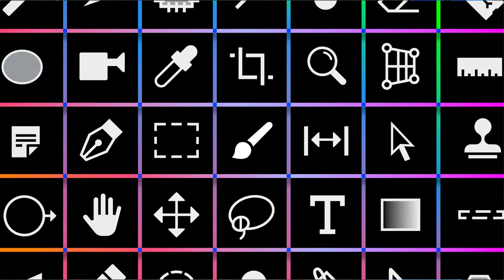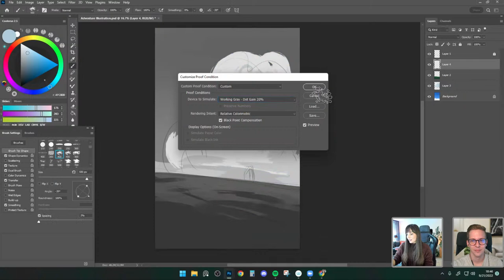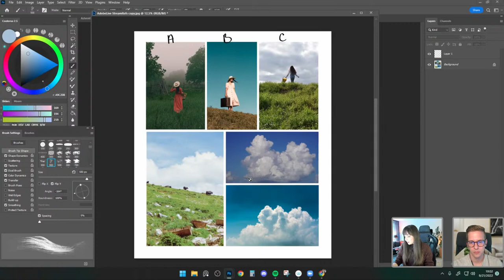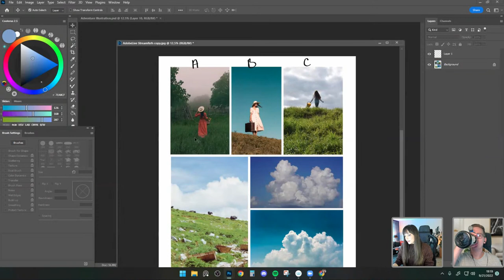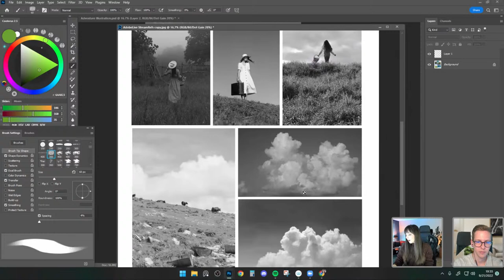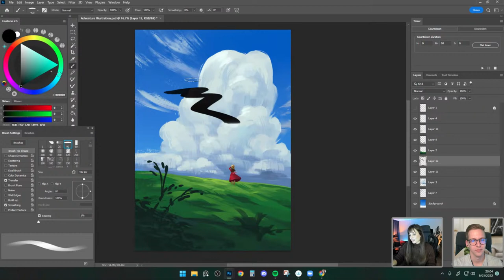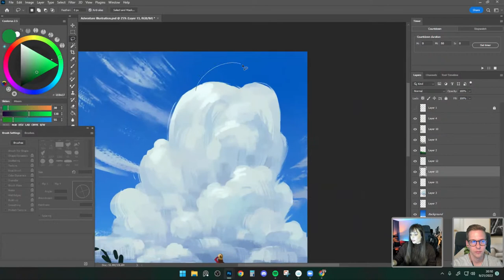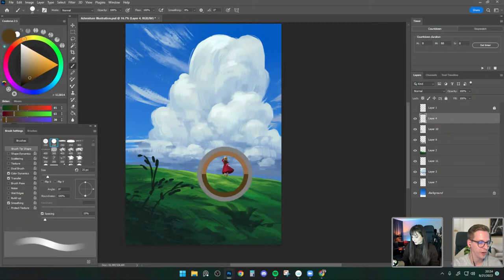Landscape Illustrations in Photoshop with Maddy Bellwoar - 1 of 2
Tune in with artist Maddy Bellwoar as she shows you how to draw landscapes using different reference images in Photoshop. On Day 1, Maddy will start with blocking and discuss the importance of composition for your landscape illustration, how to reference multiple photos, and start rendering her illustration. On day 2, watch as she adds details and finishes the final piece. Join the fun and help Maddy choose a character to add to the landscape!

Guest Maddy Bellwoar is a digital and traditional artist specializing in environments based in the Netherlands

Host Sam Peterson is a concept artist and Adobe Live moderator based in Los Angeles

00:00 Start
1:30 Maddy’s Introduction
4:45 Chat voting for image reference for today’s illustration
8:43 Starting to sketch
11:03 Color Blocking
13:00 Where does Maddy find her reference photos
16:25 How to set up custom shortcuts in Photoshop
27:31 Key to making a good composition
28:46 Maddy’s motivation
30:41 Techniques to paint clouds
40:43 How does Maddy paint foliage
43:39 How to create dappled lighting
46:43 Using warp effect for creating wispy clouds
56:59 How to use the auto-selection in Photoshop
58:30 Looking for tangents in your composition
1:07:30 Working with values
1:12:43 Maddy’s inspiration
1:24:12 Art talks
1:26:58 Why does Maddy paint zoomed out
1:29:09 Navigator Panel in Photoshop
1:33:44 How Maddy chooses her brushes
1:41:44 Using the smudge brush
1:46:49 Custom Brush settings in Photoshop
1:51:53 Using Adjustment Layers
1:55:10 Outro